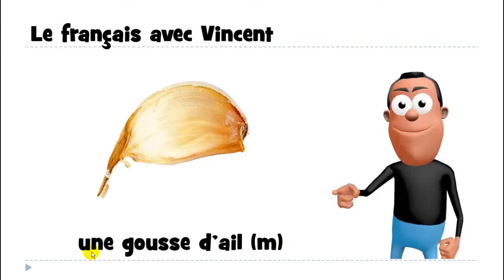Ucam Francuski # 1 mot # une gousse d'ail